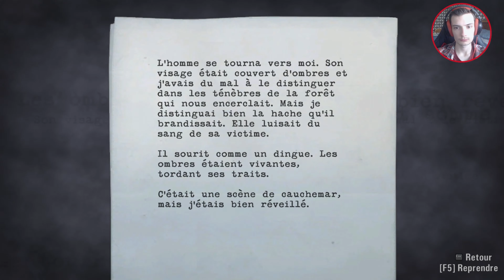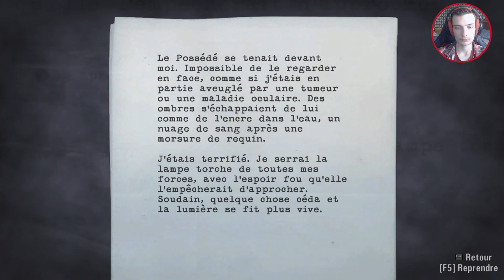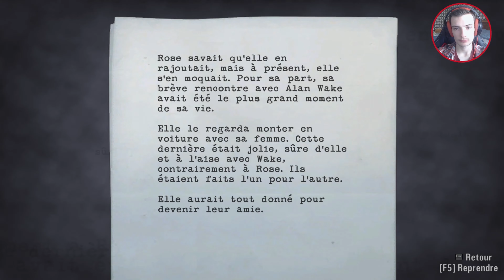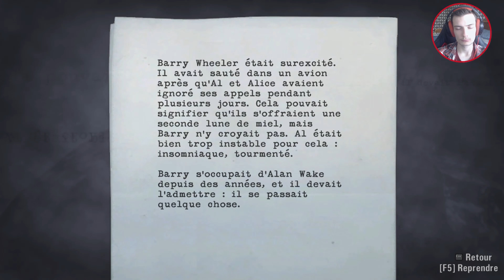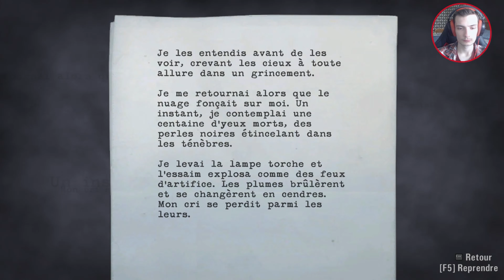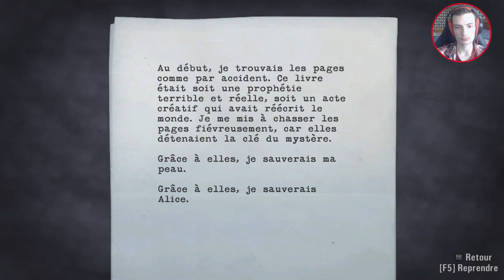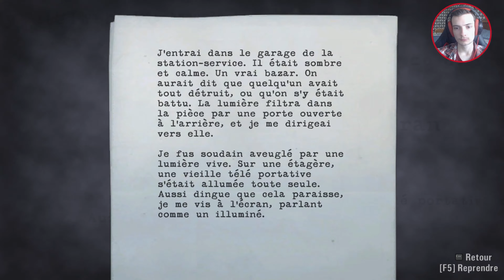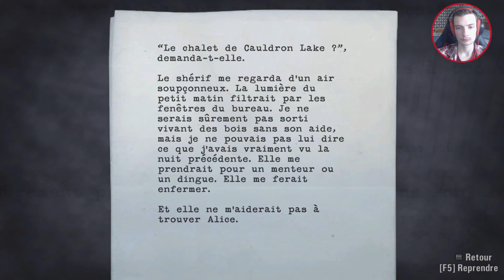Alan Wake - Stuckynouné ! T'es ou ? - Episode 2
Aujourd'hui je vous propose un let's play Alan Wake !
Avec une qualité au maximum en 4K 60FPS !
Merci à toi de faire avancer cette chaîne !

En live sur Twitch tous les soirs parce que je n'ai pas de vie ! :